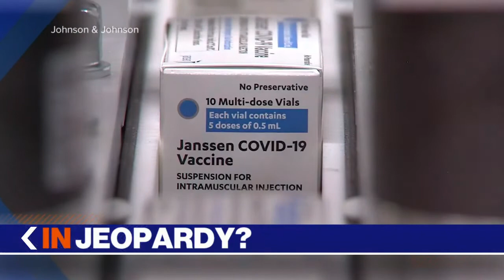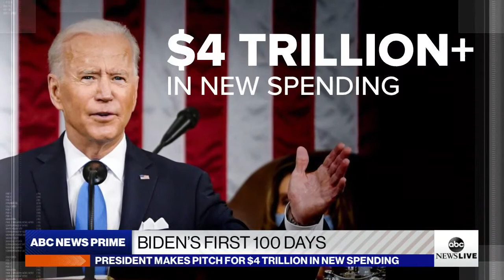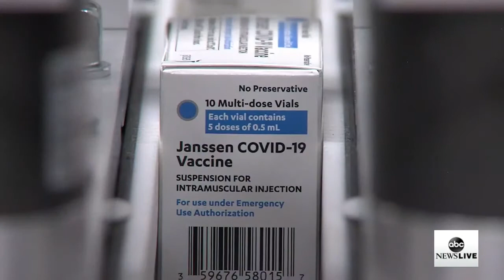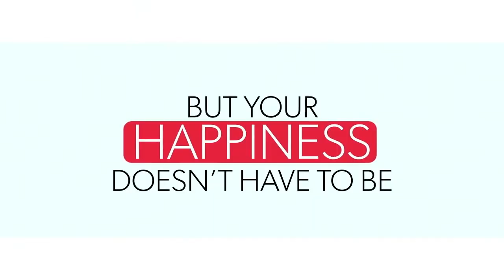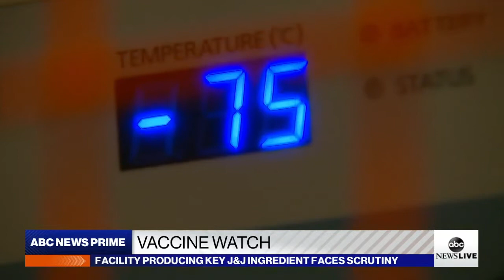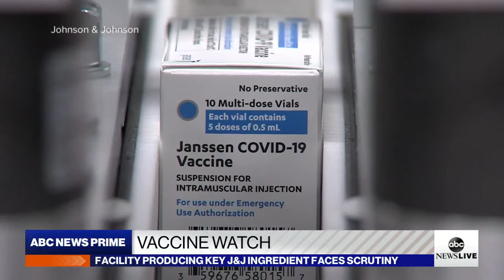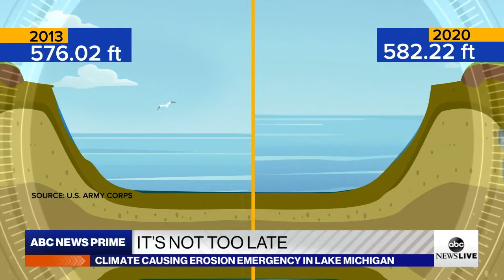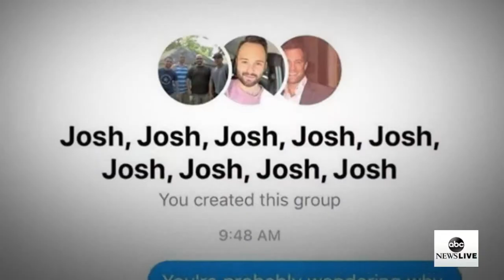ABC News Prime: Pres. Biden tries to sell plan; Anti-protest laws sweep nation; College hazing death